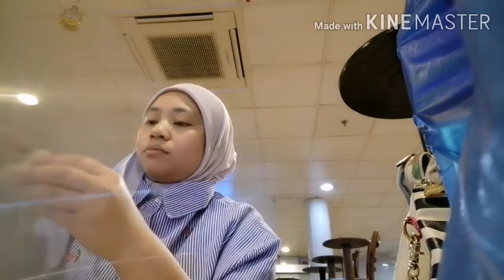KUWAIT SOUQ AFTER 6 MONTHS PASYAL PASYAL.